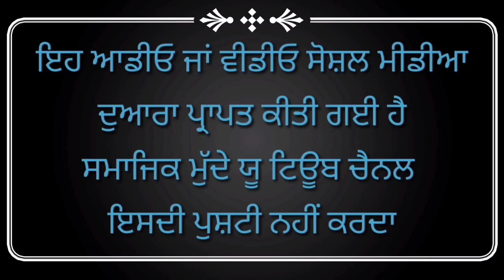ਬਾਬਾ ਸਾਹਿਬ ਅੰਬੇਡਕਰ ਨੇ ਥੋਨੂੰ ਸਿਖਿਅਕ ਹੋਕੇ ਅਫਸਰ ਬਨਣ ਨੂੰ ਕਿਹਾ ਸੀ ਤੁਸੀ ਢੋਲਕੀਆਂ ਛੈਣੇ ਵਜਾਉਂਦੇ ਫਿਰਦੇ ਆ